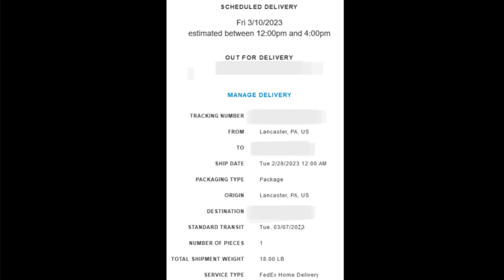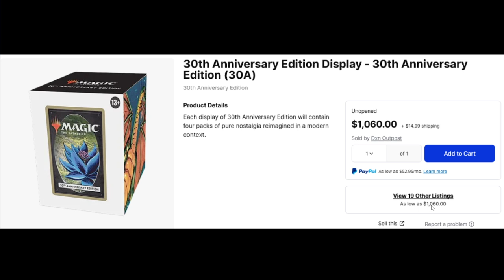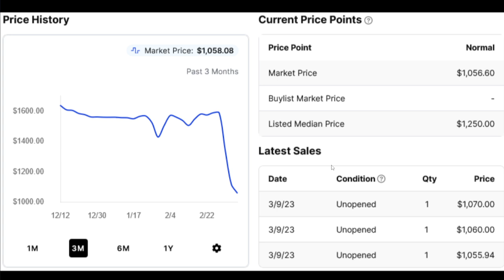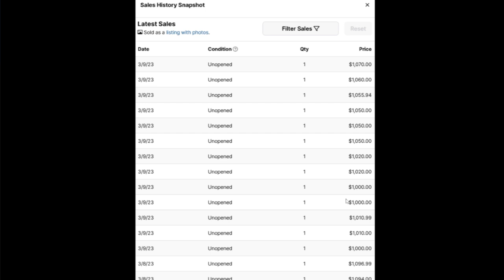MTG 30 boxes down 50% and where are my completed bundles?